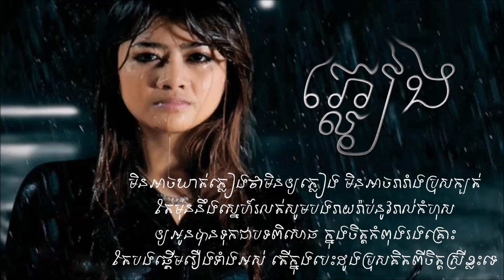ភ្លៀង - ឱក សុគន្ធកញ្ញា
ភ្លៀង - Phleang - Rain